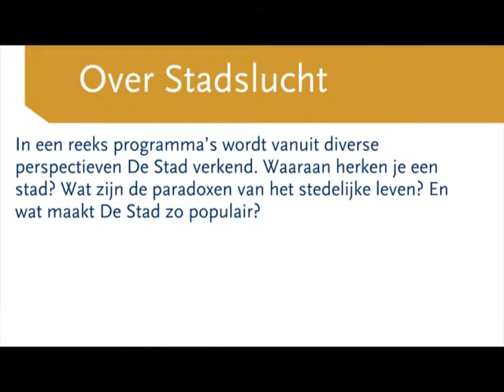De Stad als Belofte - Een gesprek tussen Ilja Leonard Pfeijffer en Arthur Kok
In een reeks programma's wordt vanuit diverse perspectieven De Stad verkend. Waaraan herken je een stad? Wat zijn de paradoxen van het stedelijke leven? En wat maakt De Stad zo populair? Schrijver Ilja Leonard Pfeijffer en filosoof Arthur Kok gingen met elkaar in gesprek tijdens het TiLT festival.